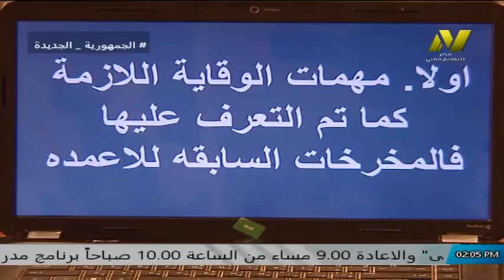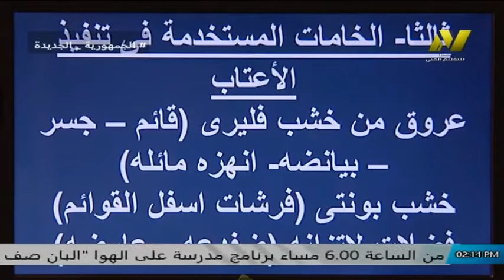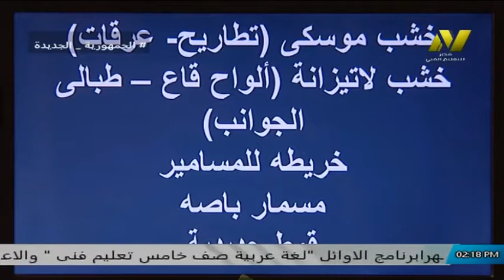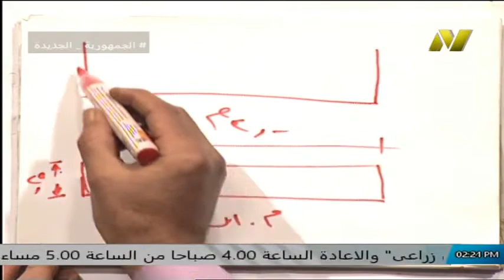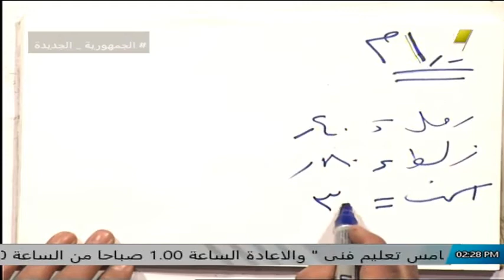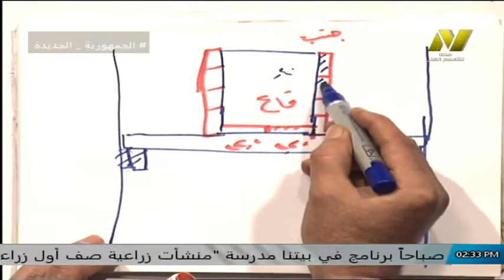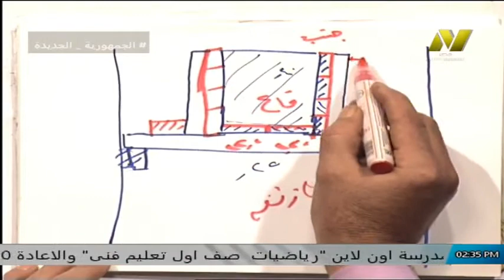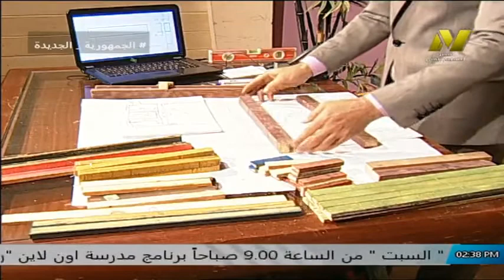الصف الثانى صناعى جدارات - فنى خرسانه - الشدات الخشبية - الاعتاب الخرسانيه - أ محمود لطفى